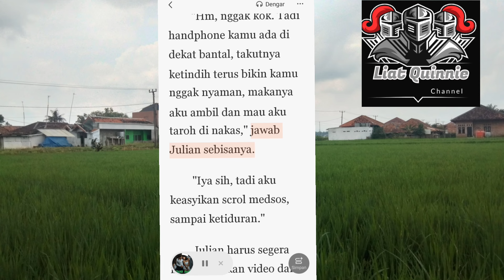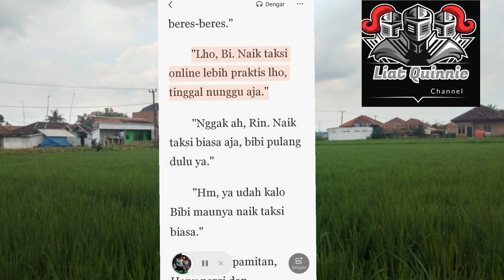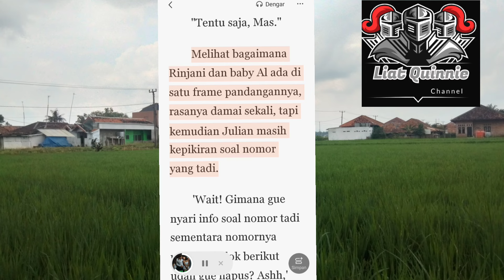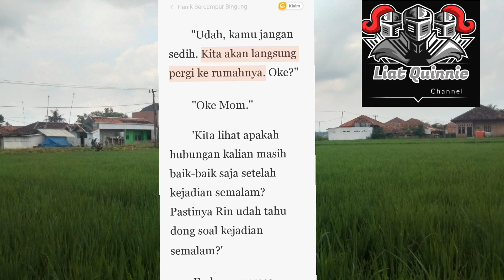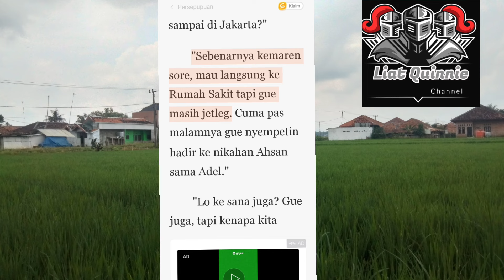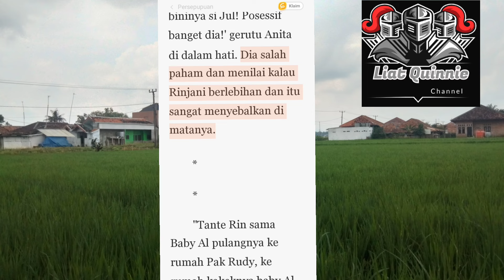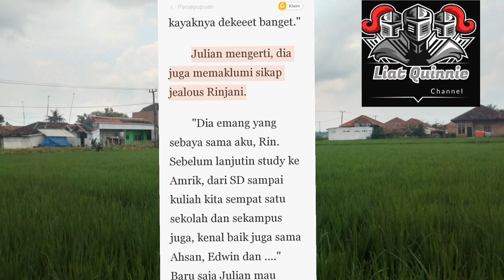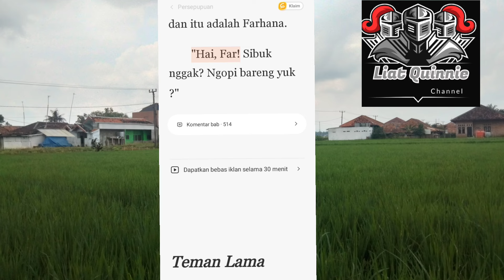Panik Bercampur Bingung # Istriku Janda Perawan